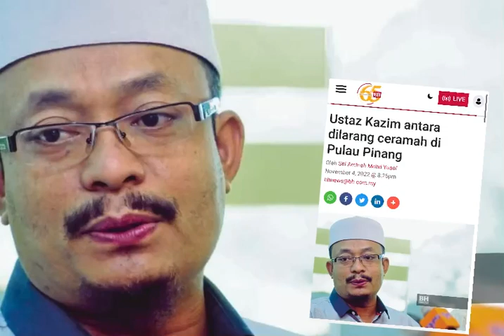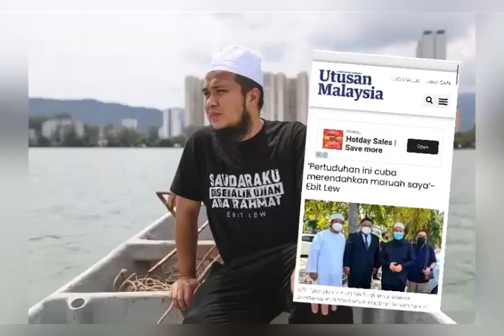🛑Ustaz Kazim Pandakwah HARAM⁉️Berceramah di P. Pinang Auto KAFIR⁉️ustazkazim